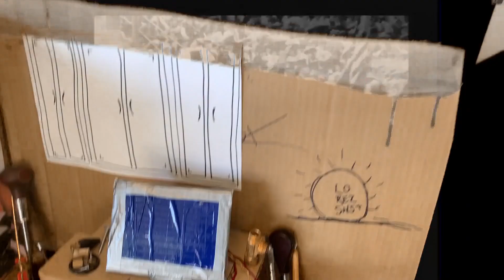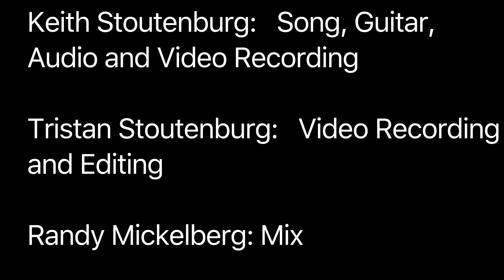Green Bananas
Album - Mayor of Looserville
Keith Stoutenburg 2020